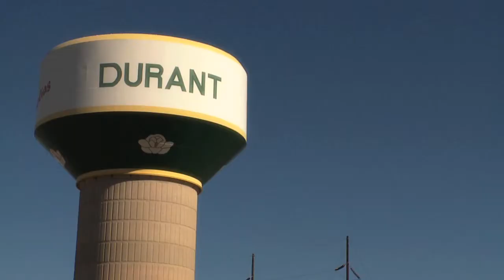I'm a Landmark - Durant, OK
Landmark Bank has been building landmarks in Durant for years.

I'm a landmark...

Whether it's providing you with a better free checking account, mobile banking, or putting you into the home of your dreams...

I'm a landmark...

You can be a landmark, too. C'mon by.